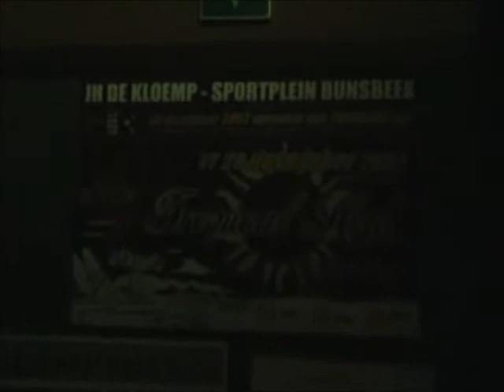TROPICAL HEAT PARTY 2002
Hoogdagen Kloemp Tropical Heat